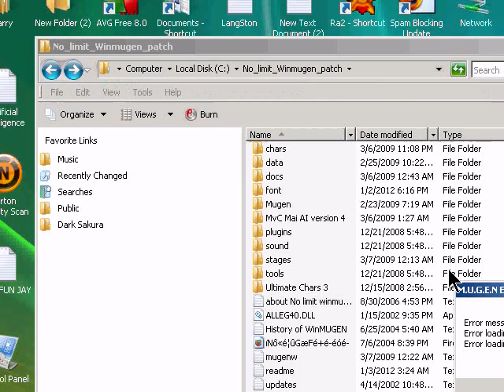MugenBattleMarian Kicks Ass, WonderWoman Fights